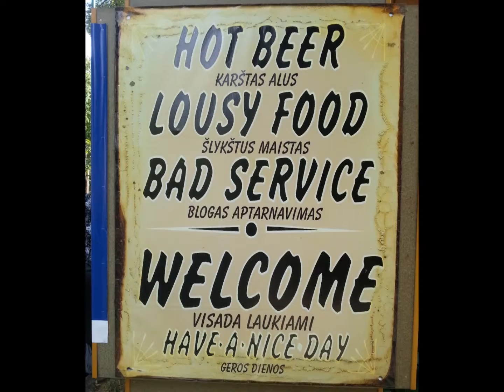Palanga 2014 m.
Tikrų vyrų nuotykiai Palangoje :)